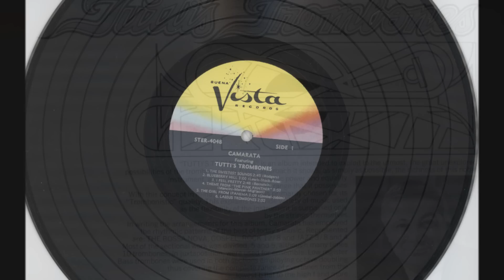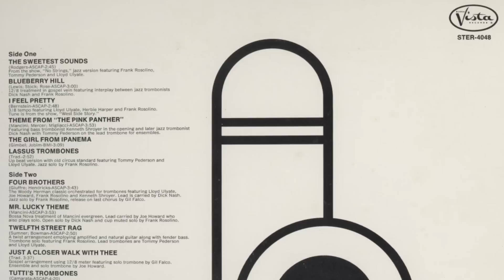Tutti's Trombones Theme from The Pink Panther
In 1970 Tutti Camarata produced an album "Tutti's Trombones" intended to exploit to the utmost the "great unexplored possibilities of the trombone".  Picking some of the finest session and jazz trombone players in the United States the album became (at least for my generation) the gold standard of trombone playing and an iconic recording.

Recorded at Camarata's own Sunset Sound Recorders studio in Hollywood, California he produced, arranged and conducted all the tracks and utilised state of the art recording equipment to achieve an absolutely superb landmark album.

Track 4 (Theme from The Pink Panther) featured the fabulous bass trombonist Kenny Shroyer in the opening theme followed by a solo jazz trombonist Dick Nash with Tommy Pederson on lead trombone in the ensemble.

The album was re-mastered and re-released on CD in 1983 by Bainbridge Entertainment Co.  (from which this recording is taken) based in Van Nuys, California.

No copyright is claimed for this recording and no violation of ownership intended.  The original LP is really difficult to find but I believe there are a few copies of the 1983 CD still available.  Try to get one as the quality is superb and you'll never tire of listening to it!

Originally released on Buena Vista Records STER-4048.

Tenor Trombones:
Joe Howard
Tommy Pederson
Dick Nash
Lloyd Uslate
Frank Rosolino
Herbie Harper
Gil Falco
Hoyt Bohannon

Bass Trombones
Kenny Shroyer
Ernie Tack

Piano and organ:
Jackie Wilson
Bobby Hammack

Guitars:
Tommy Tedesco
Ray Crawford
Allan Ruess

Fender Bass:
Bill Pitman

Drums:
Hal Blaine
Irv Cottler

Bass:
Red Mitchell
Cliff Hils